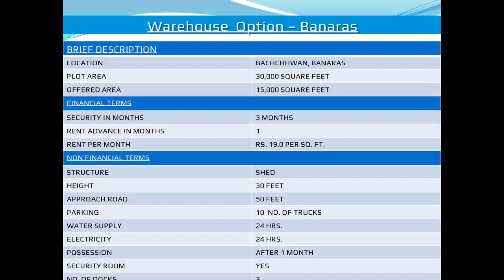Varanasi : Warehouse Shed Godown is available for Rent in Varanasi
Are you looking for  Warehouse Shed Godown  on Rent Lease BTS - built to suit in Varanasi, We provide Warehouse Shed Godown of different size at different location.

We arrange warehouse shed on rent , lease and BTS – Build to suit construction .Warehouse is ready for lease in Varanasi. Size available is from 5000 sq feet to 1000000 sq feet and more.

A strategically located warehouse is crucial to the survival of a business. We help businesses find the warehouse, industrial, and flex space that fits their operation, their budget, and their future. Plenty of warehouses spaces available in strategic locations and at attractive rate.We have a huge databank of warehouse space, godown and industrial space for storage or manufacturing purpose. We help the smalll business to the big giant corporate house to find the best warehouse .

Our special advisors handles the customers and meet the needs in a timely manner. We guarantee professional customer service without problems with professional hand. We provide the best service to india and world customers.